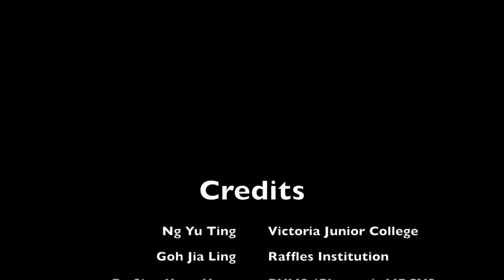Prospects of a Veterinarian in Singapore in 2015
Parents worry that there is no future for vets as compared to a medical doctor (general practitioner). Much depends on skills and customer relationship of the vet.

MAIN COSTS of vet studies in Australia in 2015 are:

Tuition fees A$60,000 yearly for 5 years in most universities but fees keep increasing yearly

Accommodation: A$1,200 monthly (room) or A$14,000

In 2015, there are around 70 small animal vet clinics. So there is a demand for employee vets. If the employee is prepared to work the long hours and after office consultations, there will always be prospects for them. If employee vets want office hours, there may be not so many vacancies.